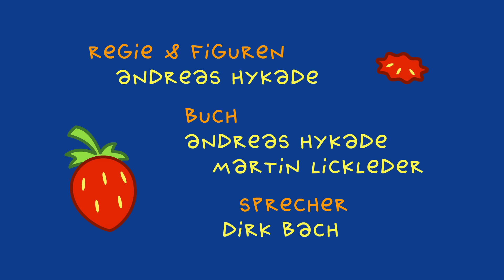TOM und die nette Familie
TOM & die Nette Familie

TOM hat ganz viele Erdbeermarmeladebrote mit Honig. Doch am Gully trifft er den Netten Mann und all seine Verwandten. Sie kommen TOM zur Hilfe und gehen ihm zur Hand - als Nette Familie sind sie bekannt.

Regie und Figuren: Andreas Hykade
Buch: Andreas Hykade, Martin Lickleder
Sprecher: Dirk Bach
Animation: Ralf Bohde, Ged Haney, Lorraine Lordan, Anna Kalus, Hendrik Niefeld, Dirk Olschewski, Derek Roczen, Angela Steffen, Erwin Dahlke, Frederik Ring, Urte Zintler
Redaktion SWR: Benjamin Manns, Ulrike Häfner
Förderung: MFG Baden-Württemberg
Produzent: Thomas Meyer-Hermann
Co-Produktion: SWR, WDR, BR
Produktion: Studio FILM BILDER 2012

Werde TOMs Freund auf Facebook!

In TOMs Welt kannst Du TOM helfen, sein Brot zu finden!